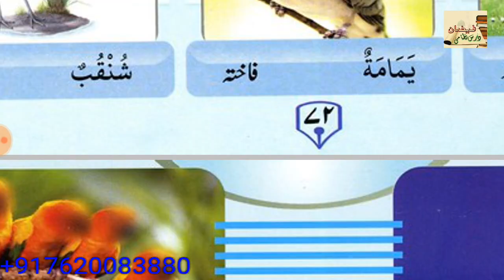BIRDS NAMES IN ARABIC WITH PICTURES // تعلم اسماء الطيورباللغة العربية //عربی میں پرندے کے نام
❤اصول حدیث کی کتابوں کا لنک❤

لسٹ نمبر  1

 1 - المقدمة في اصول الحديث

2 - اصول حدیث (نفیس احمد مصباحی)

 3 - مختصر اصول حدیث(الطاف حسین صابری)

4 - معارف اصول حدیث (محمد شاکر علی نوری)

 5 - مختصر الاصول یعنی اصول حدیث (محمد نعیم الدین مراد آبادی)

 6 - تیسیر مصطلح الحدیث

 7 - اصول حدیث کوئز

8 - منظوم اصول حدیث

9 - رسالة في علم اصول الحديث

 10 - نصاب اصول حدیث مع افادات رضویّۃ

11 - المختصر فی اصول الحدیث

12 - شرح الدیباج الذھب فی اصول الحدیث

13 - تدوین حدیث مع اصول حدیث

14 - اصطلاحات حدیث

15 - نزهة النظر في توضيح نخبة الفكر

16 - شرح شرح نخبۃ الفکر(ملا علی قاری)

 17 - الموقظة في علم مصطلح الحديث

18 - المحدث الفاصل بين الراوي و الواعي

19 - شرح المنظومة البيقونية في علم مصطلح الحديث

20 -  ألفية السيوطي في مصطلح الحديث

طالب دعا
محمد اختر القادری مجاہدی